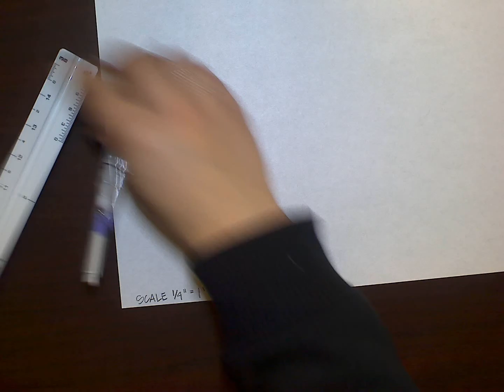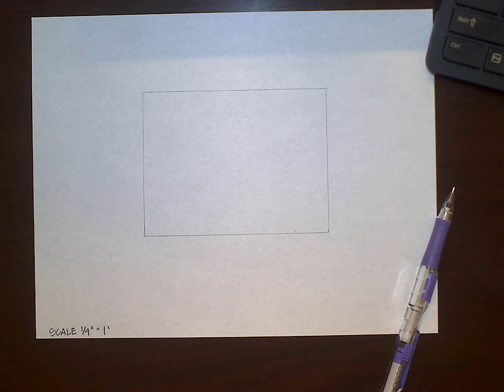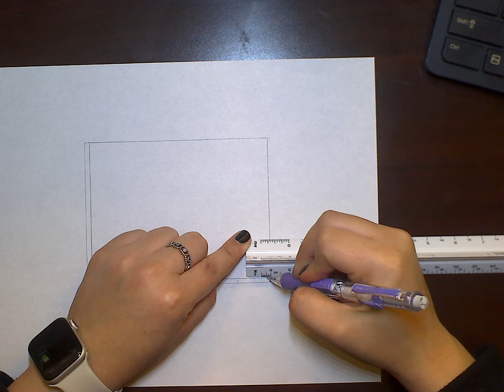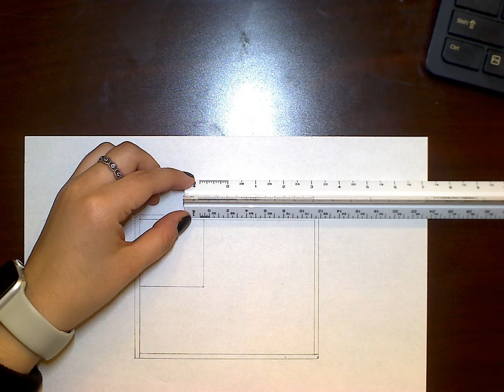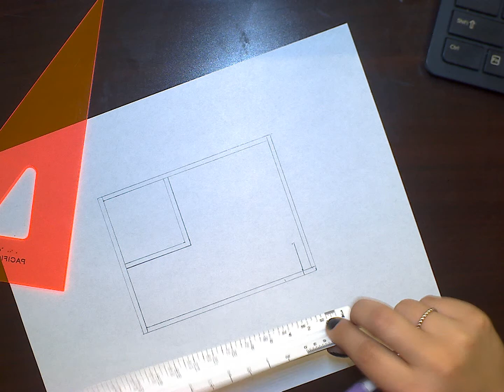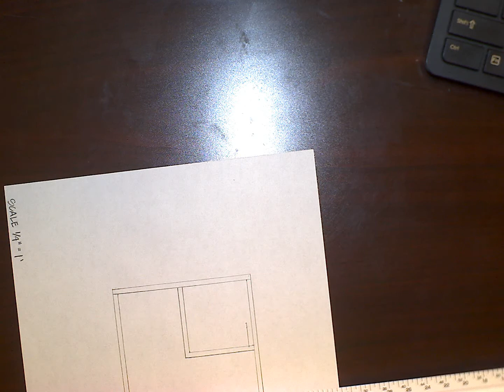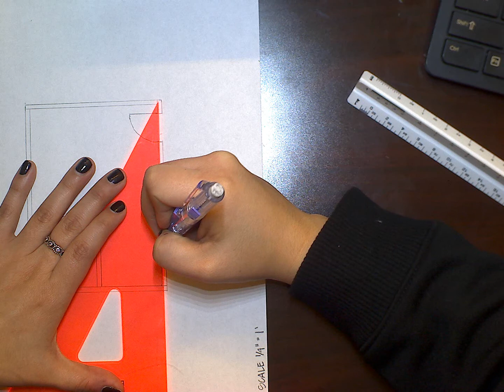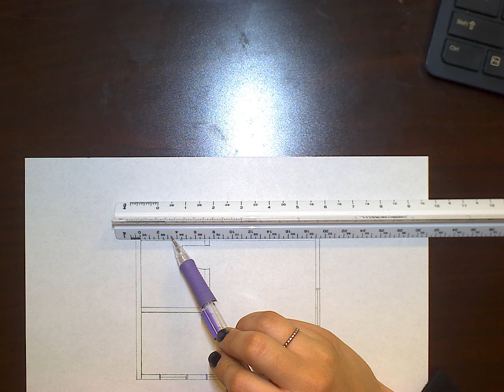Hand Drafted Floor Plan